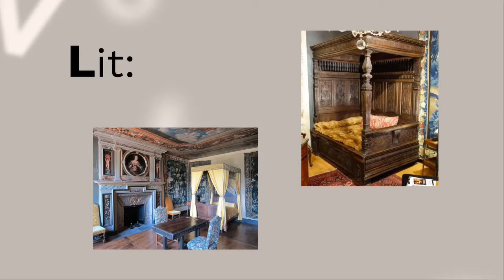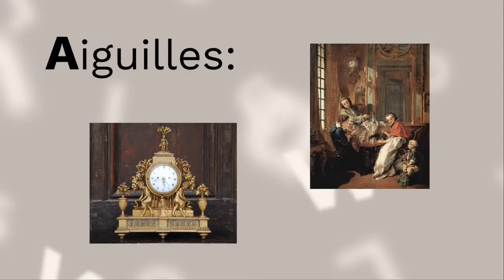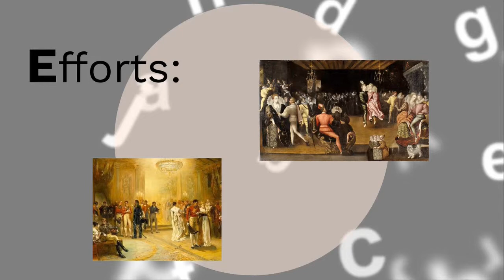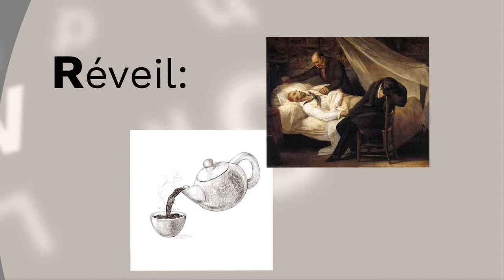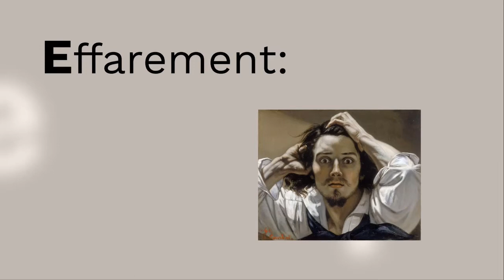Abécédaire La Cafetiere Eucalyptus 2019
Projet Défi Lecture lycée des Eucalyptus de Nice et le lycée du Parc Impérial. Echange riche pour 2019.